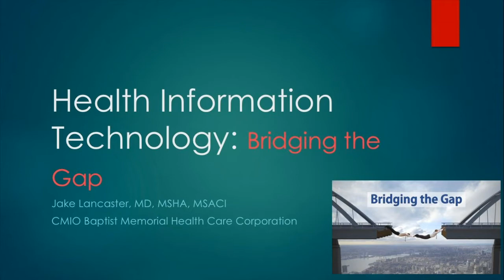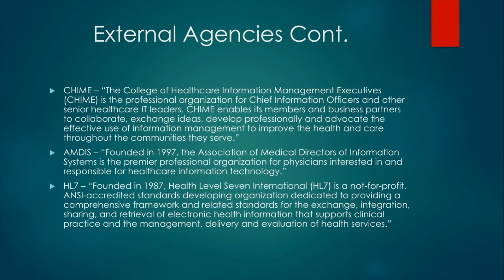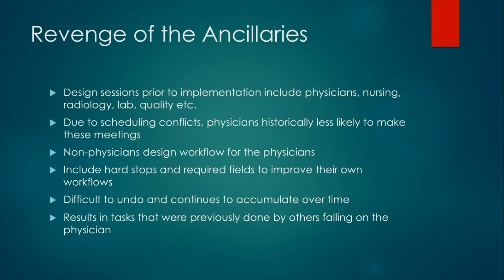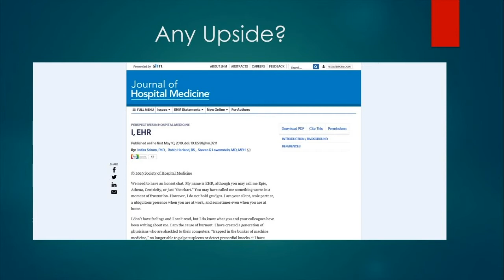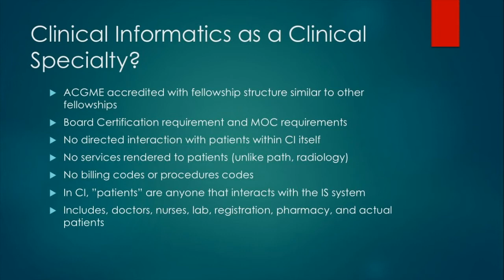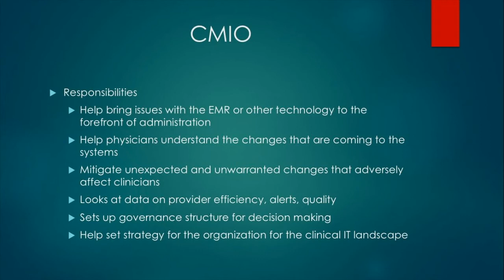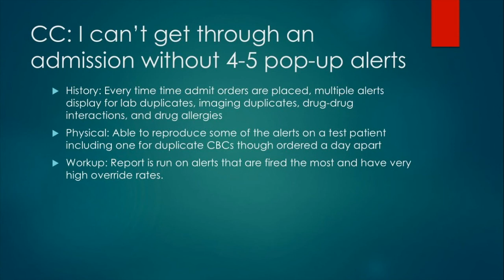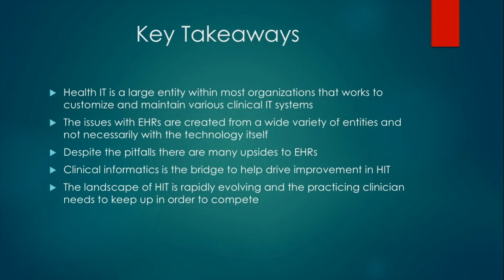Health Information Technology (HIT): “Bridging the Gap”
Technology in every industry in business has made things more efficient by automating processes and reducing costs. However, in healthcare thus far, things have been the absolute opposite or extremely stagnant. Technology has yet to gain the same traction and in some ways has taken a few steps backward. It has not done what we have all expected would occur; improve the quality of care for patients and improve the quality of life for providers, reduce healthcare costs, improve throughput, and make things easier. In this presentation, we will take a bird’s eye view into informatics, which includes the different variations of informatics and how it impacts healthcare today. Additionally, we will briefly discuss the future of technology in healthcare, where it’s heading and what we can expect down the road.